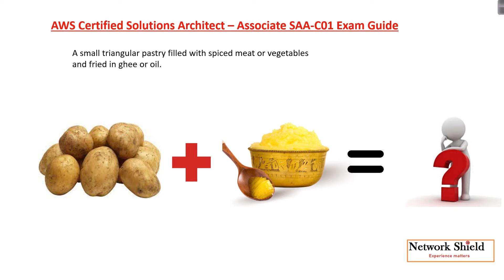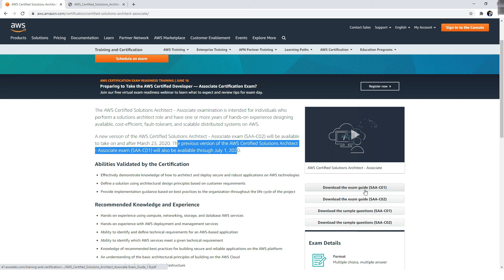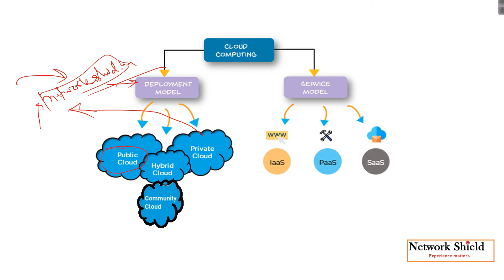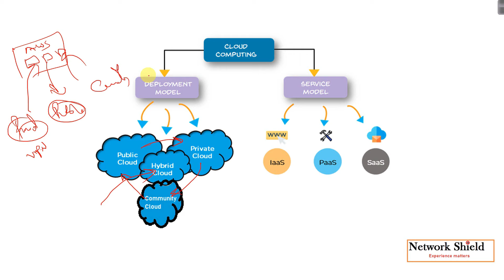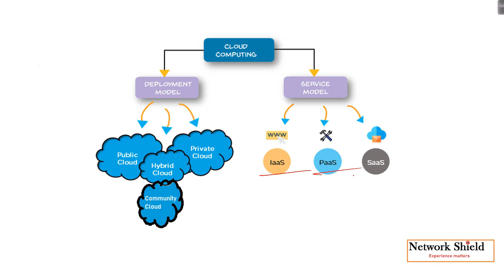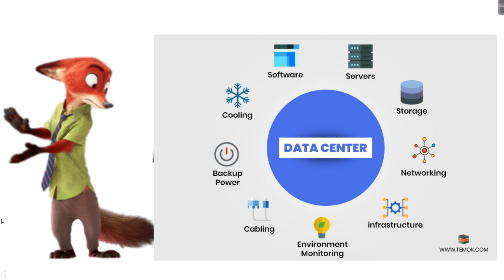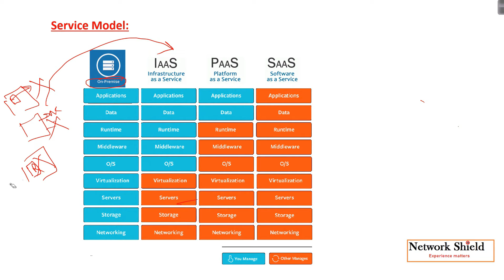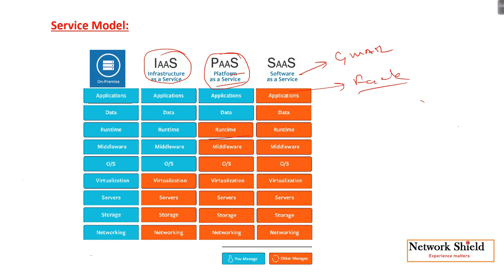Day 2: Cloud Computing Deployment Models| aws tutorial beginning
"In this informative video, we have extensively covered and compared the elements of private, public, hybrid, and community cloud models, providing a comprehensive understanding in Hindi. Additionally, we have explained the concepts of IaaS (Infrastructure-as-a-Service), PaaS (Platform-as-a-Service), and SaaS (Software-as-a-Service) in Hindi.

**Highlighted Areas:**
1. **Cloud Deployment Models:**
   - What are the 4 cloud deployment models?
   - What are 3 types of cloud deployment models?
   - What are the deployment models of cloud computing?
   - What is an example of a cloud computing deployment model?

2. **IaaS, PaaS, and SaaS in Cloud Computing:**
   - What is IaaS PaaS SaaS in cloud computing?
   - What are the 3 types of cloud computing with examples?

3. **Tabular Comparison - IaaS vs PaaS vs SaaS:**
   - A tabular breakdown highlighting the differences between IaaS, PaaS, and SaaS with relevant examples.

4. **Application of IaaS, PaaS, and SaaS in Cloud Computing:**
   - Exploring real-world applications and use cases for IaaS, PaaS, and SaaS in cloud computing.

**Key Takeaways:**
- Gain a deep understanding of cloud deployment models and their distinctive features.
- Learn about IaaS, PaaS, and SaaS in Hindi, with real-world examples.
- Explore the differences between IaaS, PaaS, and SaaS in a tabular format.
- Understand the practical applications of IaaS, PaaS, and SaaS in cloud computing.